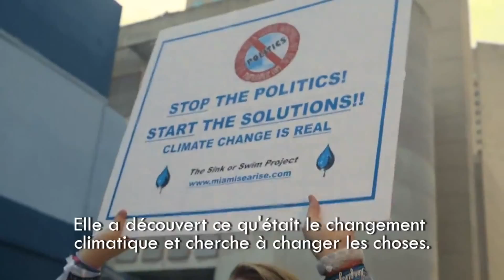Un monde à sauver - Compilation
Compilation de 15 minutes de "Un monde à sauver" émission diffusée sur la chaîne National Geographic Channel.

Dans cette compilation de Un monde à sauver, vous retrouvez :

Delaney est une jeune activiste de 16 ans qui sensibilise le grand public sur les effets du changement climatique.

Si la Chine ne commence pas sa transition énergétique, d'ici 2050 les seules émissions carbone du pays seront plus élevées que les émissions mondiales actuelles. L'air sur Terre deviendrait irrespirable

Pour National Geographic, Don Cheadle se rend en Californie, où il constate les effets du changement climatique sur les terres agricoles : périodes de sécheresse de plus en plus fréquentes et de plus en plus longues, fonte des neiges, assèchement des cours d'eau... Et des cultivateurs et une production agricole qui en pâtissent...